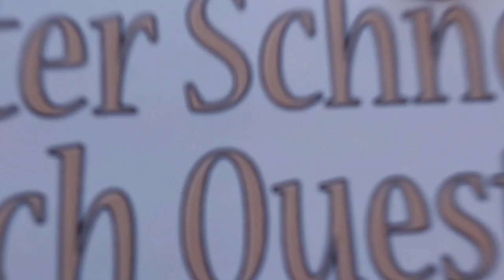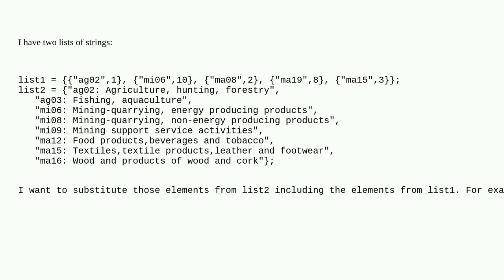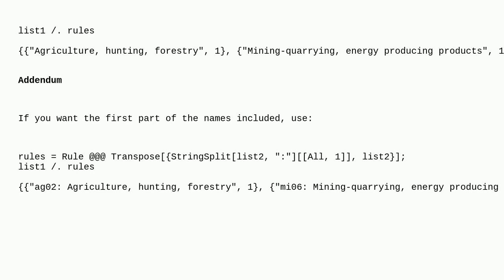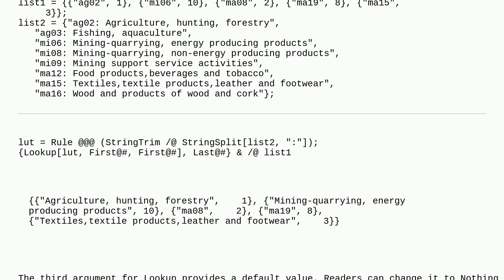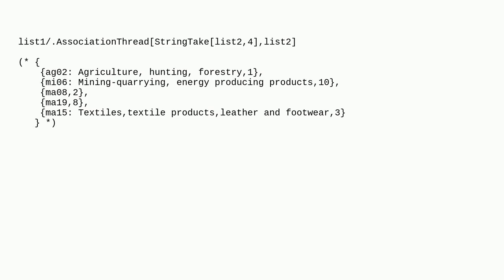Mathematica: Selecting a list of strings associated with a long list of strings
Selecting a list of strings associated with a long list of strings

A special thanks goes out to the community

  list-manipulation